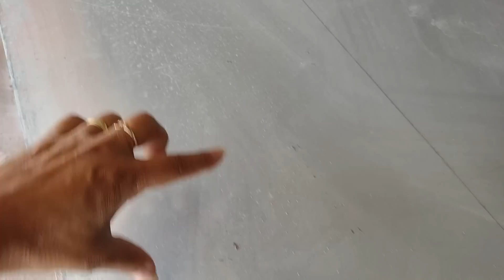ATÉ QUE ENFIM CHEGOU!!ELES APARECERAM DO NADA!MAIS INFELIZMENTE O FORRO ACABOU 🤦 / CANTINHO DA MALU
cuponomia: Ganhe cashback e cupons exclusivos em todas suas compras. Acesse o link e comece com R$ 5 de saldo cadastre e ganhe dinheiro de volta